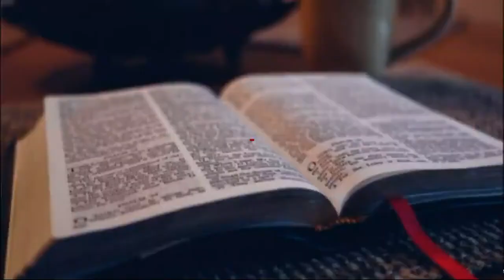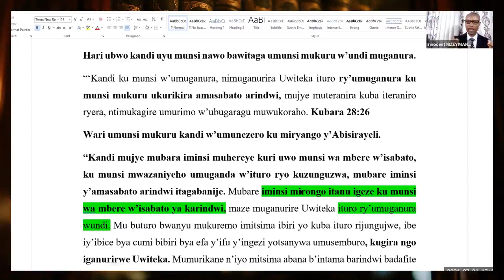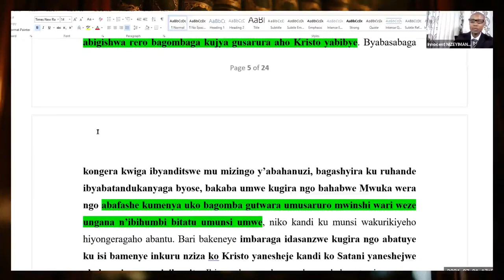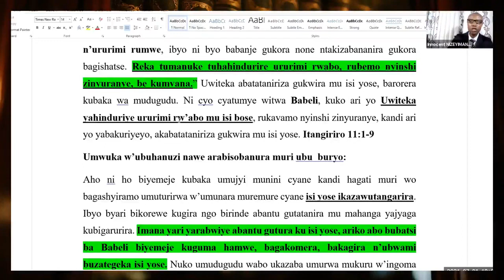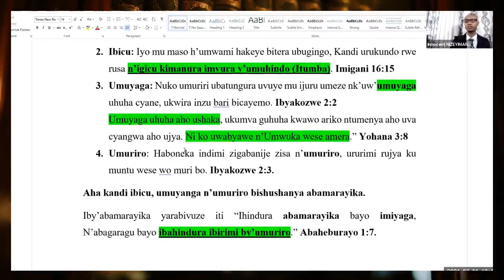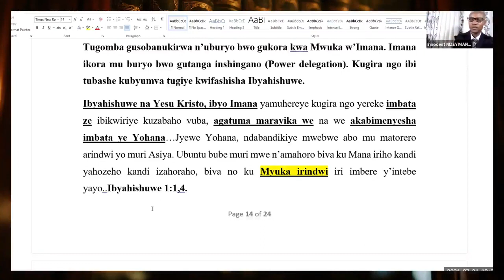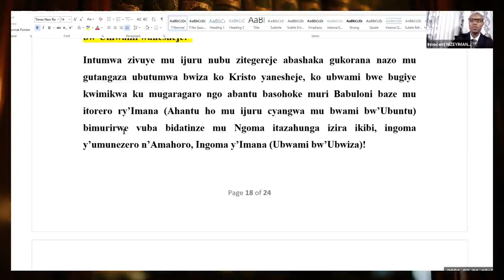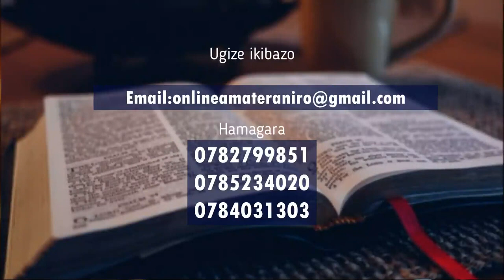4 IMVURA Y'UMUHINDO N'IMVURA Y'ITUMBA, UMUNSI MUKURU W'UMUSARURO PENTEKOTE